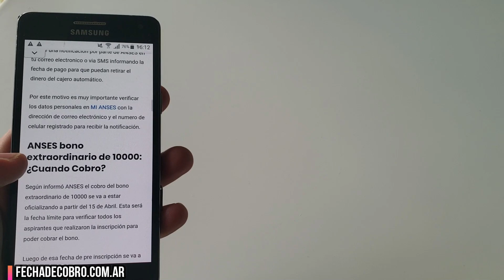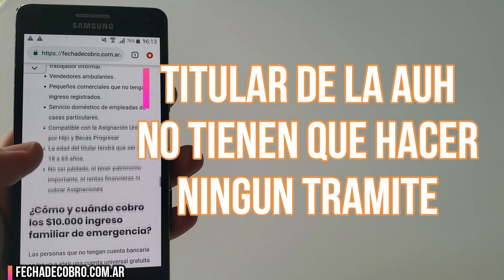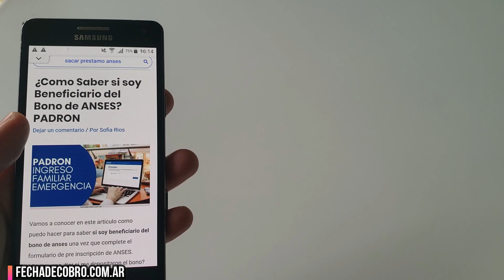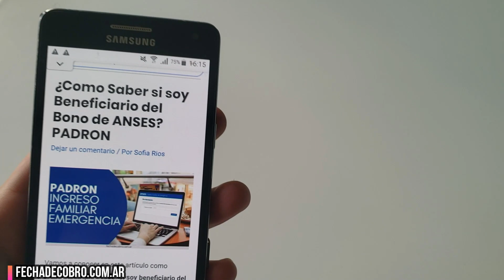¿Como saber si Cobro el Bono de 10.000? ¿Como consultar el PADRON?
Informacion para poder saber si vas a cobrar el bono de 10.000 peso de ANSES.